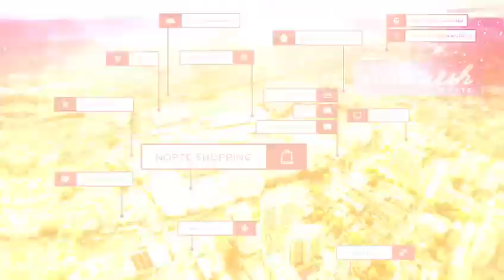Wish Norte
Seu maior desejo em um único lugar
O bairro Cachambi é um lugar cheio de vida e com diversas comodidades que fazem dele um excelente lugar para se morar. Se você está procurando um bairro com acesso fácil a serviços, comércio e transporte público, o Cachambi é uma ótima opção.

Uma das principais vantagens do bairro é a sua localização privilegiada. O Cachambi é um bairro que está próximo a importantes vias de acesso, como a Avenida Dom Hélder Câmara e a Linha Amarela, o que facilita muito a mobilidade dos moradores. Além disso, há diversas linhas de ônibus que passam pelo bairro, fazendo a ligação com outras regiões da cidade.

Outro ponto positivo é a variedade de comércio que o bairro oferece. No Cachambi, é possível encontrar uma grande quantidade de lojas, supermercados, farmácias e restaurantes, além de várias opções de lazer, como cinemas, teatros e shoppings. A região também é conhecida por seus bons colégios e faculdades, tornando-se um destino bastante procurado por estudantes.